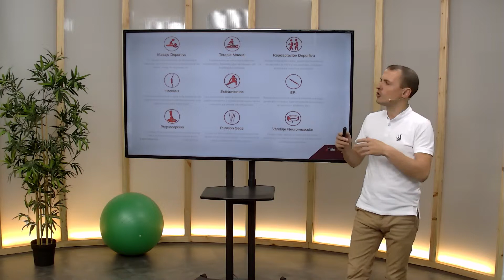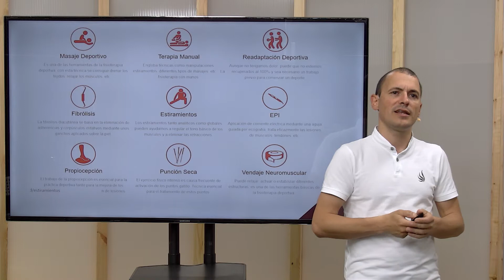Terapia Manual. Fisioterapia Deportiva - FisioClinics Logroño, La Rioja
Bienvenido/a a FisioClinics Logroño, La Rioja y en este caso a nuestra sección de Fisioterapia Deportiva y más concretamente a nuestro servicio de Terapia Manual. Somos una clínica o centro de fisioterapia y osteopatía en el que ofrecemos otros muchos servicios como la dietética y nutrición, la fisioterapia infantil y uroginecológica, podología, preparación física, drenaje linfático y servicios de estética orientados a la salud.